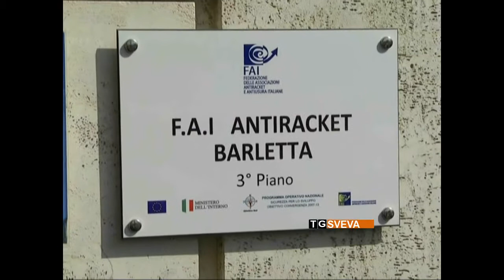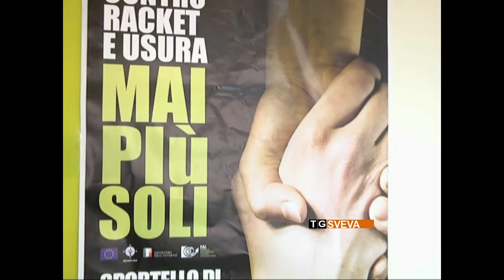Barletta | Legalità: il vice ministro Bubbico inaugura la nuova Associazione Antiracket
“Un presidio della legalità che servirà a dare coraggio agli imprenditori che vogliano denunciare casi di usura ed estorsione”. Con queste parole, il vice ministro agli Interni Filippo Bubbico ha inaugurato, questa mattina, a Barletta, la nuova Associazione Antiracket aderente alla FAI (Federazione Associazioni Antiracket e Antiusura Italiane).